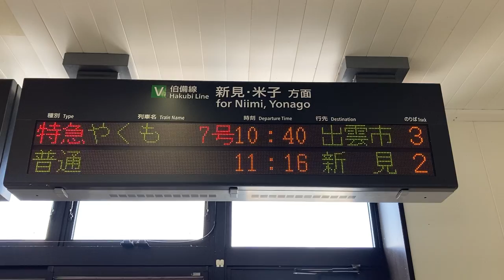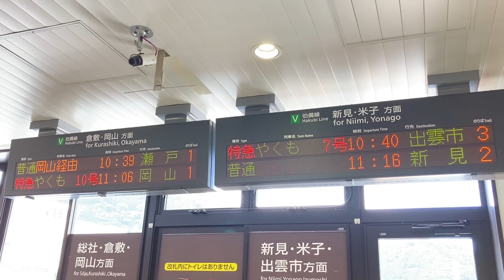JR西日本 備中高梁駅 改札口 発車標(LED電光掲示板)